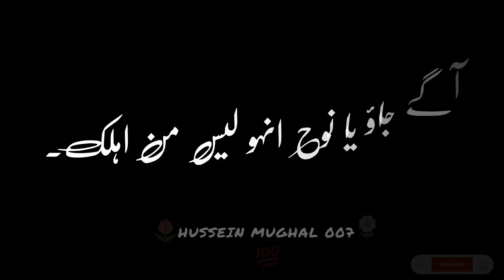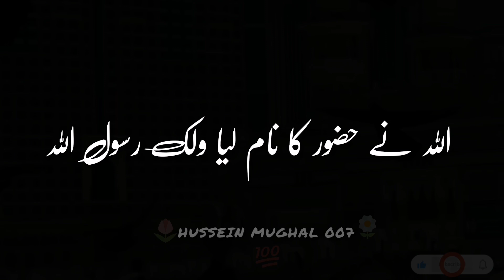ہمارے پیارے حضور ﷺ پاک کی شان || Mulana Usama farooqi Saab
Speaker: Mulanausamafarooqi Saab Editor: HUSSEIN MUGHAL 007 |

muslim bayan

islamic quotes

islamic status

quran quotes

quote islami

allah quotes

Shorts

Islamic

Islamic video

Islamic naat

Whatsapp status

Status

Allah

SubhanAllah

Hazrat

siddiq